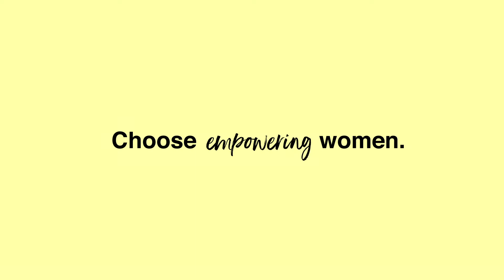CHOOSE FAIRTRADE (English)